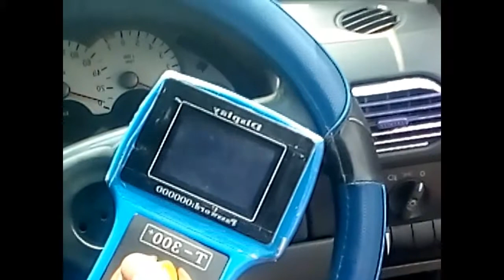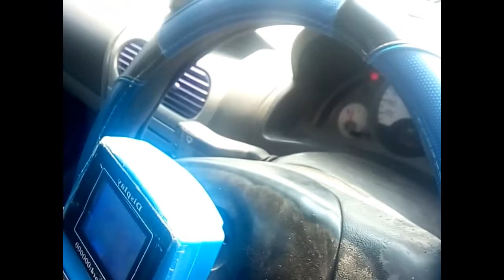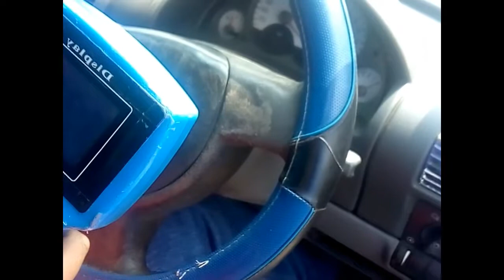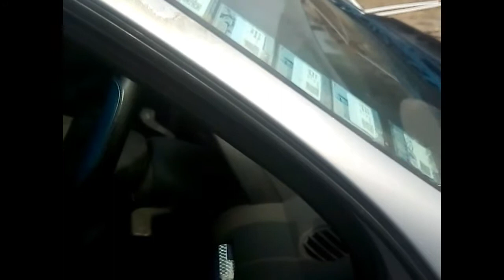codificando de llave BWM//BLUE WAR MACHINE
dejo el
link del video para elsorteo

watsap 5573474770